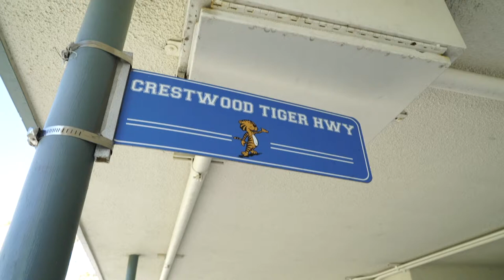Tiger Mural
We have a Wonder of Reading Library and campus located in Rancho Palos Verdes, CA.  Literacy is an important part of our STEAM Magnet.